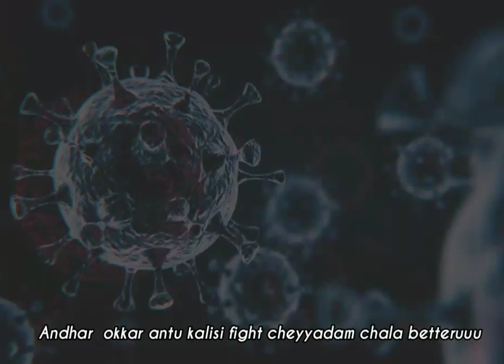Telugu Covid Awareness Song || 2021||RAHUL PONNAM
The Strain Outside Is very heavy . Please Do Stay at home .

Vocals , lyrics, music , tune : Rahul Ponnam